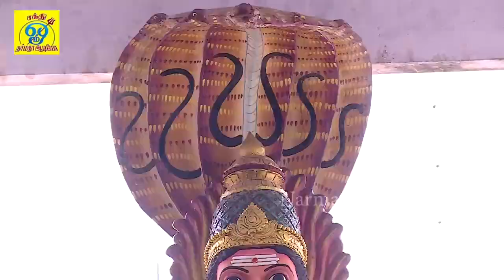அமாவாசை ஊஞ்சல் ஆடுறா | Amavasai Onnjal | சக்தி சண்முகராஜா | Sakthi Shanmugaraja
பாடல்: அமாவாசை ஊஞ்சல் ஆடுறா
பாடியவர்:சக்தி சண்முகராஜா
பாடலைஇயற்றியவர்:சக்தி சண்முகராஜா
இசை:சக்தி சண்முகராஜா